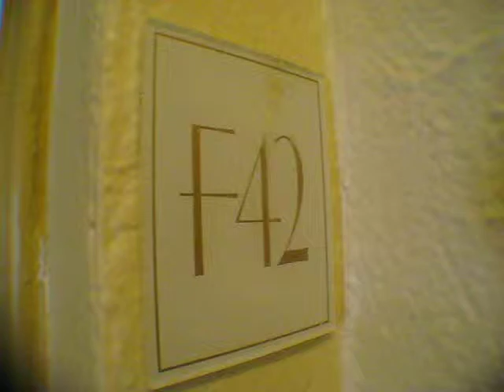Fully Renovated 1BR for rent in Jackson Heights , NY 11372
84th St and 34th Ave
Jackson Heights
1BR / 1Bath
4th Floor, pre war walkup building